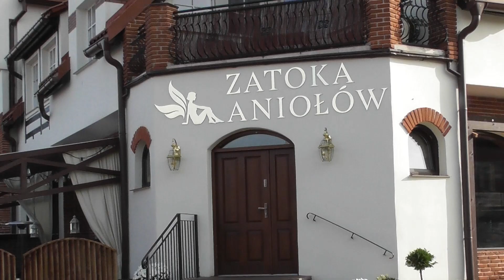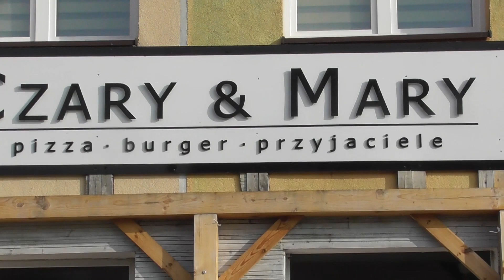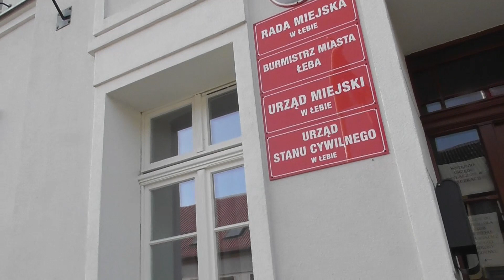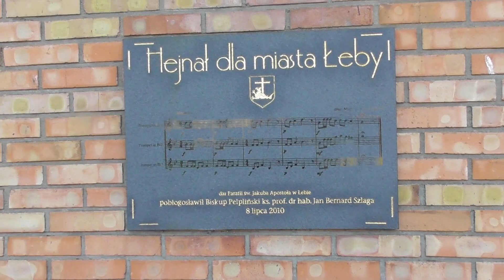Łeba spacerkiem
Łeba to jeden z popularnych nadmorskich kurortów obleganych latem prze turystów. W październiku jeszcze przed zamknięciem hoteli wygląda tak.